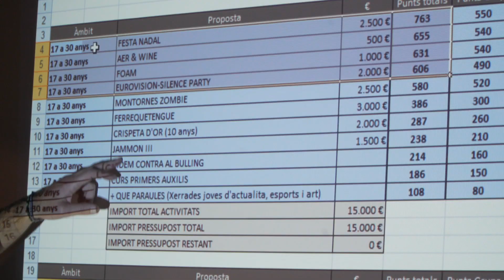Assemblea Jove 2022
Divendres 18 i diumenge 20 de novembre vam celebrar la 5a AssembleaKosmos i aquí us deixem un petit resum de com va anar.

Gràcies a tots i totes per venir i per currar-vos-ho tant!

Queda confirmat que Montornès és mooolt Pepi!

- Facebook Joventut Montornès